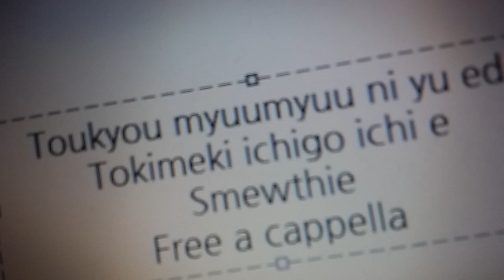東京ミュウミュウ にゅ～♡ ED - トキメキ☆イチゴいちえ - Smewthie Free a cappella フリーアカペラ